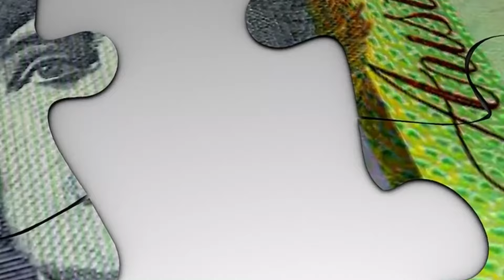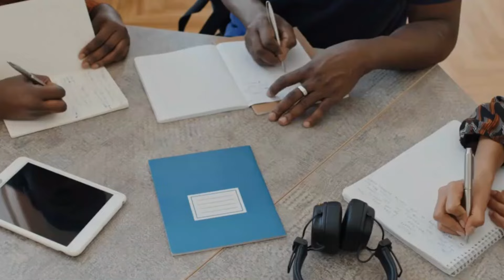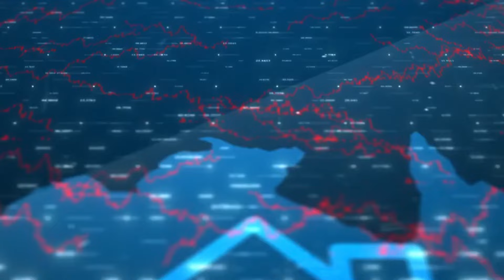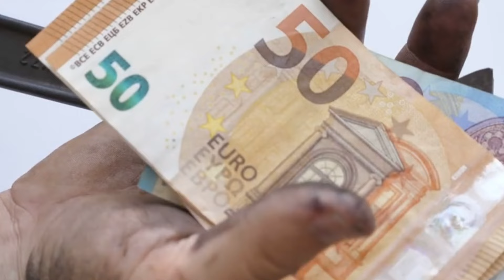The Side of Australia No One is Talking About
Australia is often celebrated for its stunning landscapes, vibrant cities, and unique wildlife, but there’s a lesser-known side that remains overshadowed. This perspective delves into the hidden challenges faced by indigenous communities, environmental issues, and the struggles of rural areas. From the impact of climate change on the Great Barrier Reef to the ongoing fight for land rights among Aboriginal peoples, this exploration sheds light on stories that often go unheard. By examining these issues, we aim to spark conversations and foster a deeper understanding of the complexities that shape Australia today. Join us as we uncover the realities that lie beyond the iconic images of this vast continent.